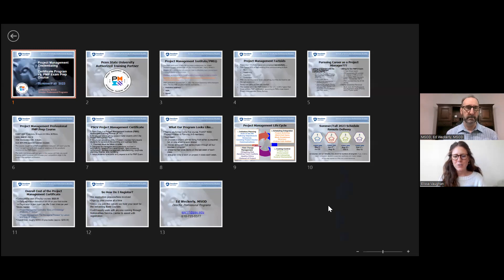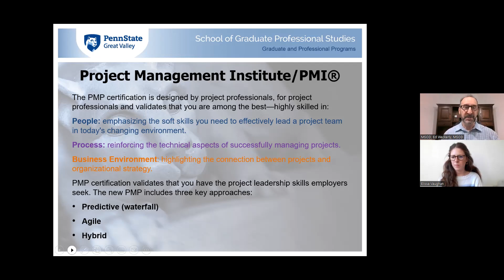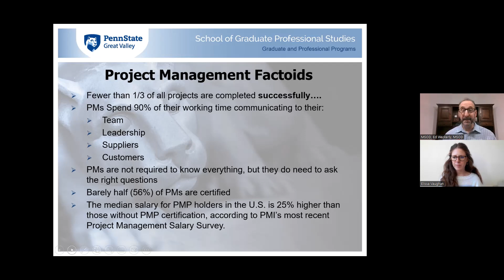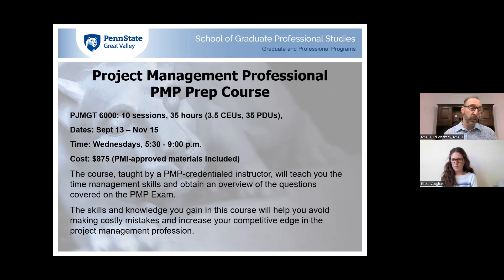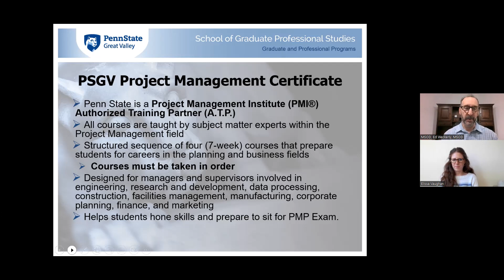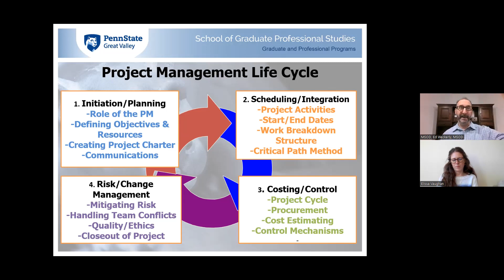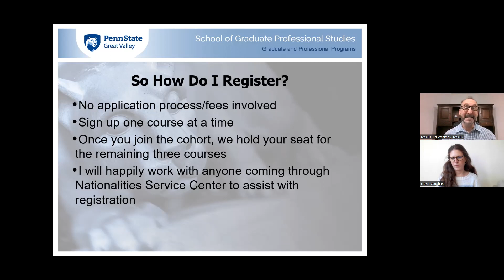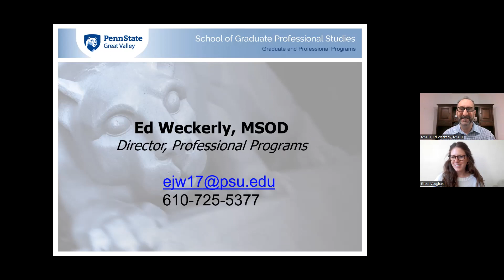Project Management Professional Session for English Speakers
NSC Employment Services is joined by Ed Weckerly from Penn State Great Valley as he presents an overview of PSU GV Project Management Professional training opportunities.